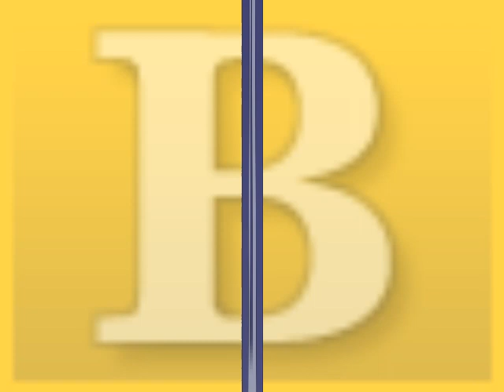Roxio Innocence VideoWave Transitions 2009